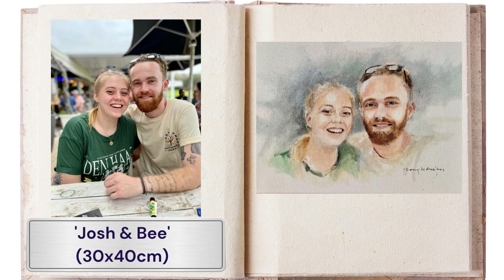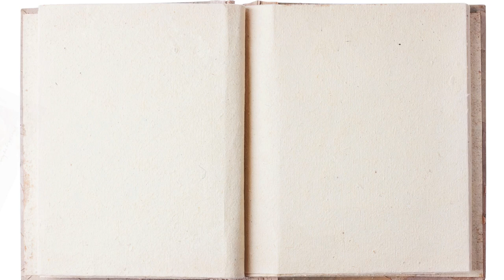Tony de Freitas Artworks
COMMISSION Tony de Freitas for PORTRAIT PAINTING of People and Places
Contact Odile for Quote on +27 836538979